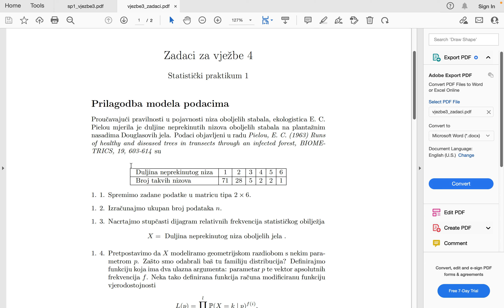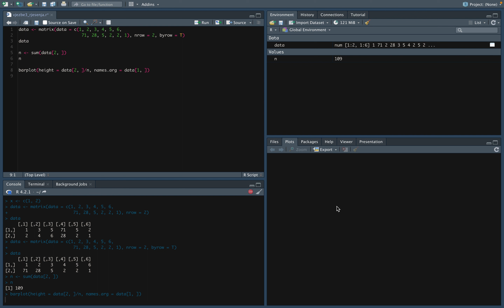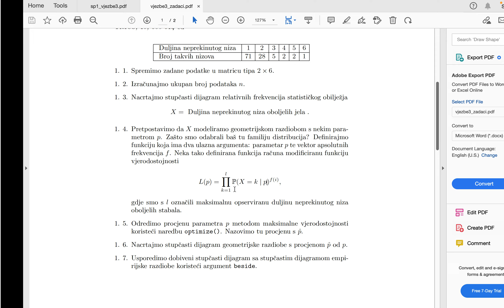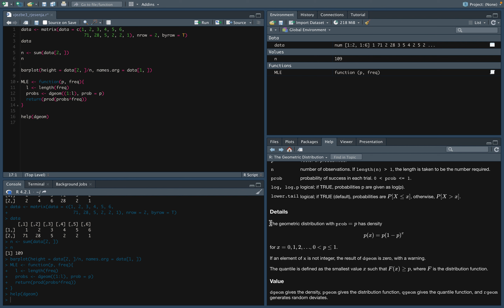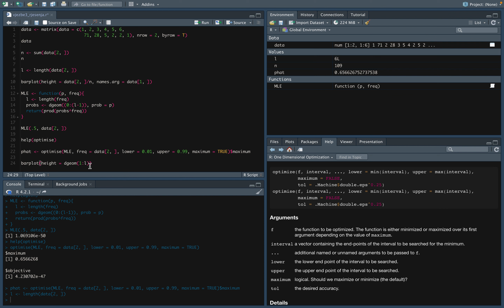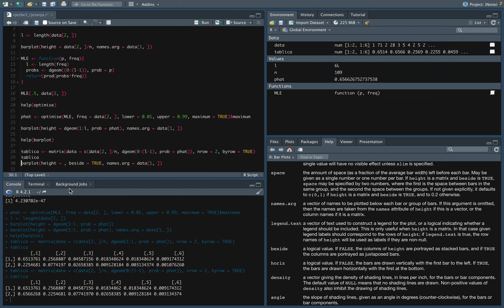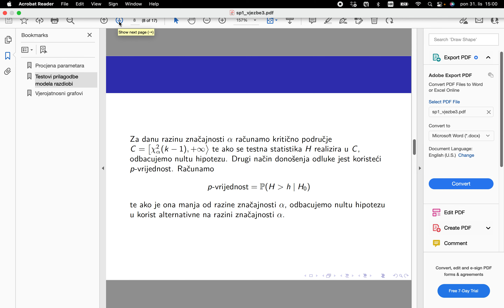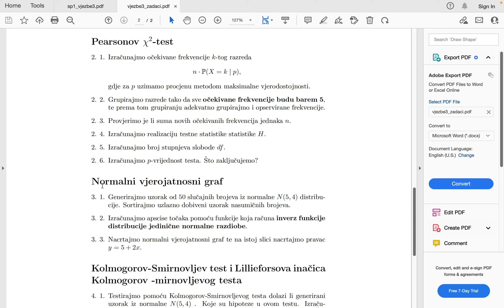Statistički praktikum 1 - vježbe 4 (part (1))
Funkcija vjerodostojnosti te Pearsonov chi^2 test.